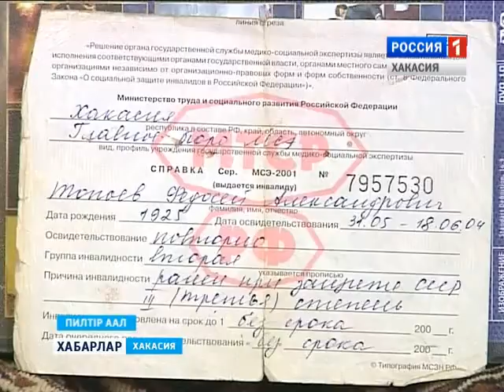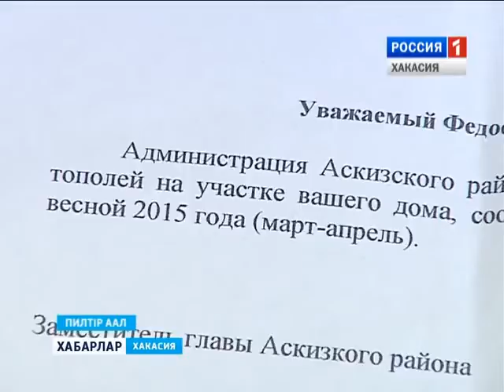ТРИ ТОПОЛЯ ТОПОЕВЫХ 26 08 2015